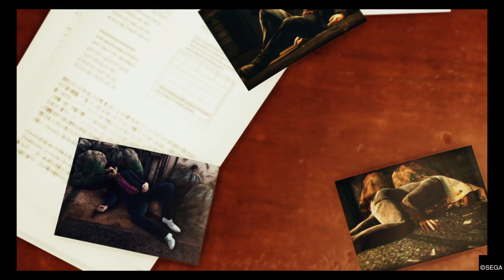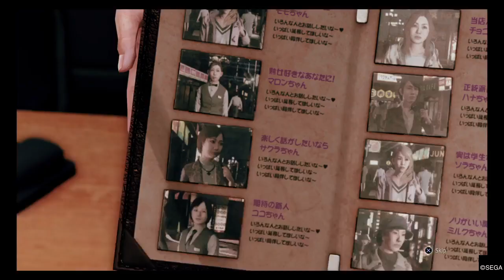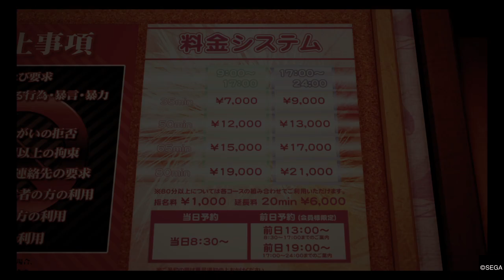Silver Plays Judgement Episode 18 Part 1 (No Commentary)